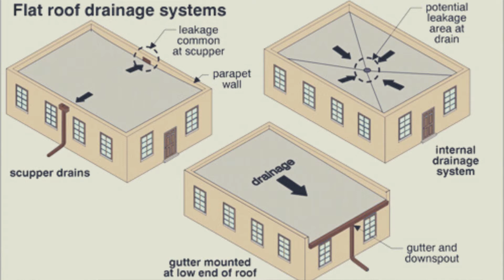5 Defects To Look Out For When Buying A Home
Bring a smile to your dial with a Boodle quick loan - Fast & Easy - It only takes 2 minutes!

Get Flexible Private Medical Cover from R175 pm. Episodic Health Insurance lets you choose your medical cover benefits to save on your premiums

Purchasing a property is a major investment that should be considered carefully. On the surface, a home could be beautiful, but there might be underlying issues that, if overlooked, could cost you as the buyer, a lot to repair. Although sellers are required to provide you with a list of defects of which they are aware, and this should form part of the offer to purchase - it is best to cover all bases and make sure to ask the right questions before going ahead with the offer to purchase.
You might have heard about the "voetstoot" clause. The voetstoots clause is a provision in the agreement which stipulates that the purchaser buys the property from the seller as it stands and thereby indemnifying the seller against claims for damages in respect of any defects on the property, whether patent or latent.
The voetstoots clause largely protects the seller by stating that the buyer needs to prove that information about the defect was deliberately withheld from them This one could be very tricky so To protect themselves, potential buyers need to ask as many questions as possible.
In this video I cover some of the important questions to ask that could save you a lot of money in the long run.

Timestamps
0:00 Intro
4:30 The importance of checking the roof
6:48 Where to check for rotting wood
8:21 Dodgy DIY (do it yourself) repairs
10:21 Drainage and water control
11:33 Ventilation

Before You Sign The Offer To Purchase A Property or House (OTP) 🏠 Watch This Video First!

1) 4:30 Check the Roof -

2) 6:48 Check for rotting wood in the roof off, also doors, wooden window frames, built in cupboards especially cupboard close to water like in kitchen and bathroom. If not maintained properly, wood that is exposed to moisture, such as in kitchens and bathrooms, will rot over time.
3) 8:21 Check for dodgy DIY - do it yourself - repairs. Dodgy repairs are not always easy to spot, but often homeowners who have lived in a home for an extended period will have attempted to make some repairs themselves. Check the plumbing and electrical setup as these are the areas where dodgy DIY repairs are most common. Be sure to get the opinion and services of a professional home inspector.
4) 10:21 Check the drainage and water control. Poor drainage systems around the exterior of the home can lead to water and damp problems in low lying areas around the property. Waterlogged areas could cause penetrating damp as well as compromise the foundation of the structure if it persists.
5) 11:33 Check the Ventilation. Adequate ventilation is required to ensure that any moisture in the home can evaporate. When water or moisture sits in an area for an extended time frame it can cause dampness and mould issues, which pose serious health risks and are often expensive to fix.

Here are some of my previous videos:
Is Buying a Fixer-Upper Property Worthwhile? Advice For A New Property Investor